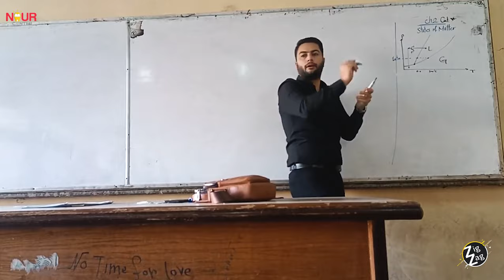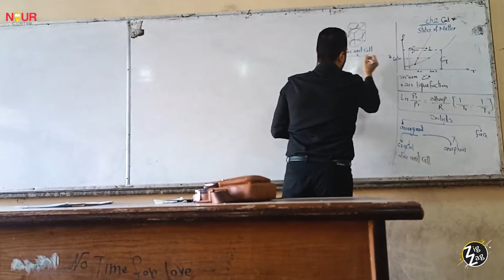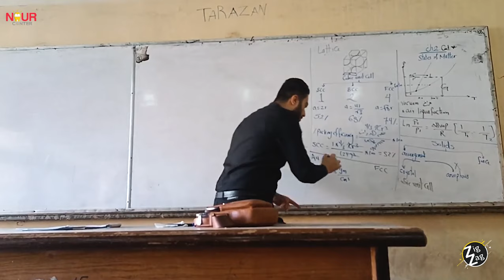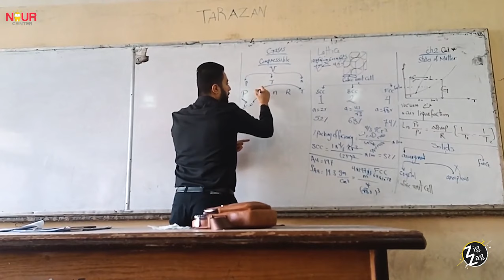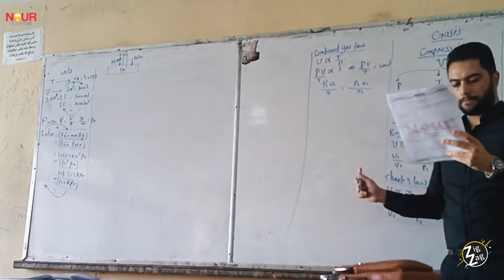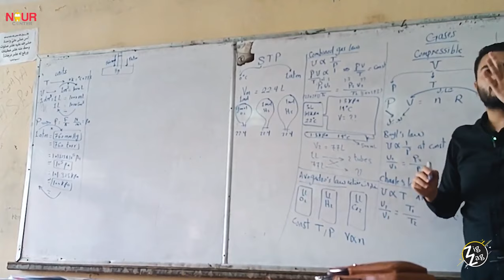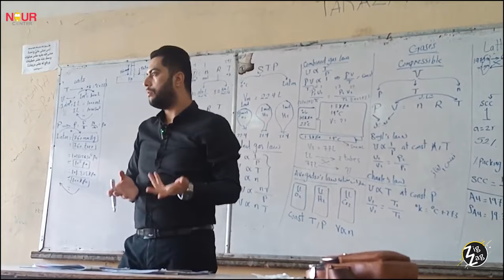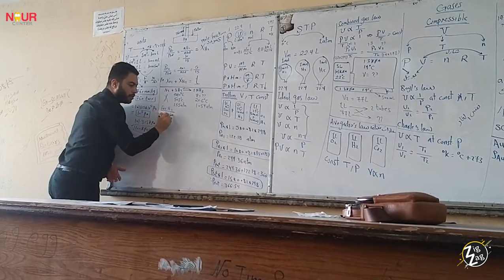Chemistry prep || [ Phases of matter ] || Eng Mohamed Srour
شكر خاص للمهندس / محمد سرور
لينك pdf :